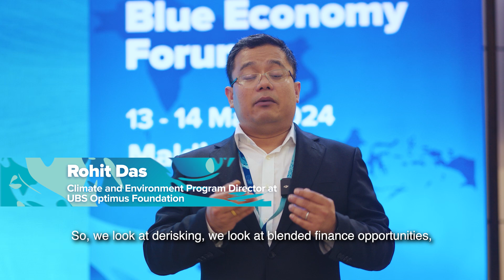1st Asia-Pacific Blue Economy Forum - Trailer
UNDP and the Ministry of Economic Development and Trade of the Maldives co-hosted the Asia-Pacific Blue Economy Forum in the Maldives from May 13-14th. The Forum is convened by UNDP’s Climate Finance Network (CFN), generously supported by the Foreign, Commonwealth and Development Office (FCDO) of the United Kingdom. The Forum is part of CFN’s regional convenings to share knowledge and innovative practices to explore financing options for investments in the blue economy in Asia and the Pacific.